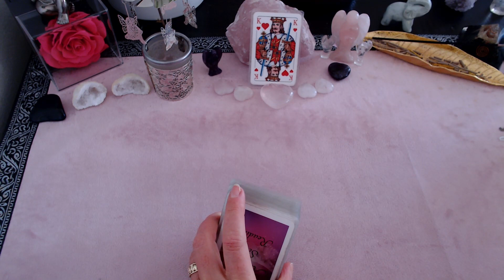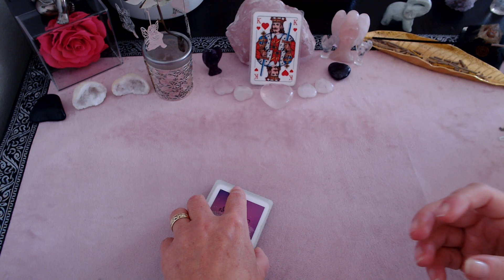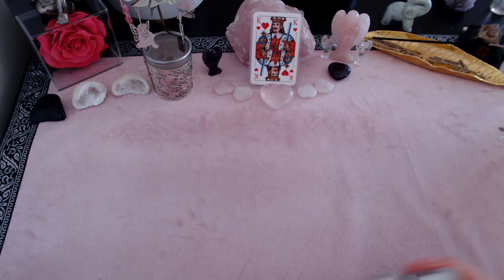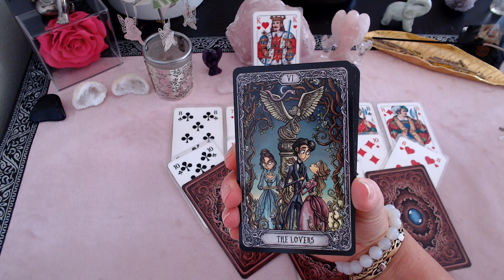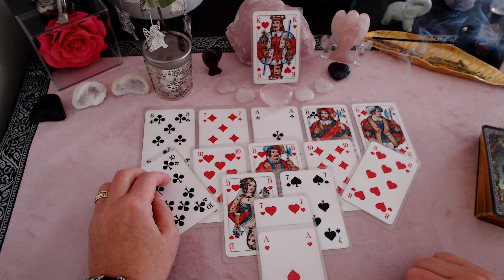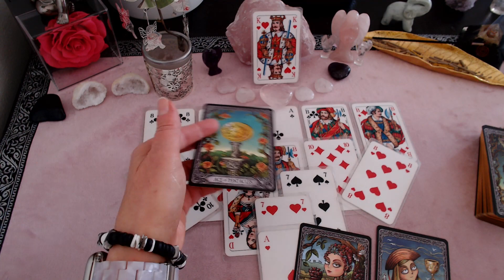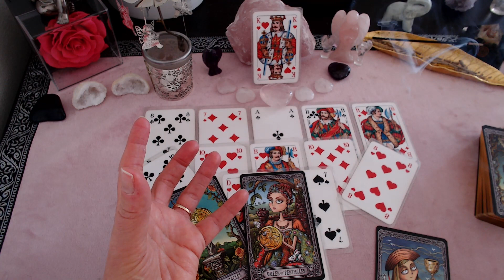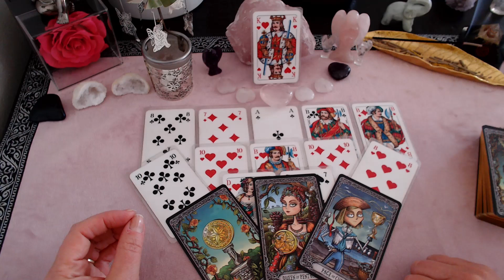ERKENNTNIS | KEINE ist wie DU | JEMAND hat es erkannt 💞💞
🌸Meine Angebote 🌸
- Quantenheilung
- Hypnosetherapie